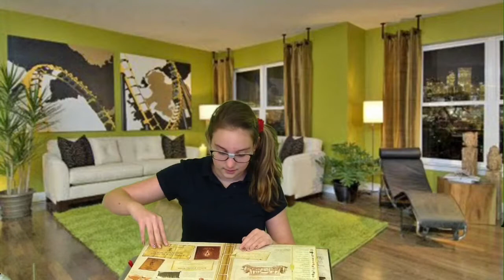The Time Travel to Jamestown